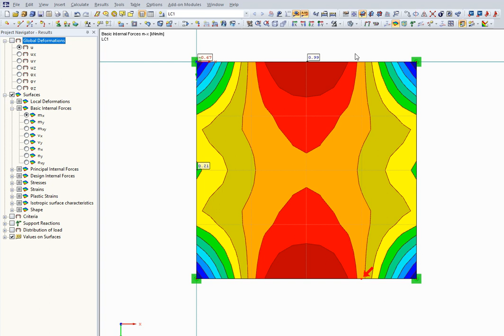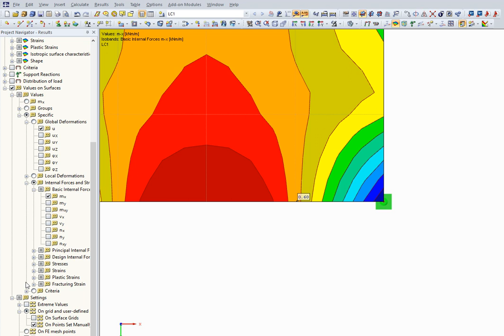[EN] [EN] FAQ 003615 | Wie kann ich die Schnittgrößen eines bestimmten FE-Knotens in RFEM auswerten?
Frage:
Wie kann ich die Schnittgrößen eines bestimmten FE-Knotens in RFEM auswerten?

Antwort:
Zuerst müssen Sie die Lage des FE-Knotens bestimmen. Dies geht am einfachsten über [Bearbeiten] - [Finden mittels Nummer] (Bild 1).

Der gefundene FE-Knoten kann dann über manuelles Setzen des Ergebniswerts definiert werden (Bild 2).

Im angehängten Video wird der Ablauf erläutert.